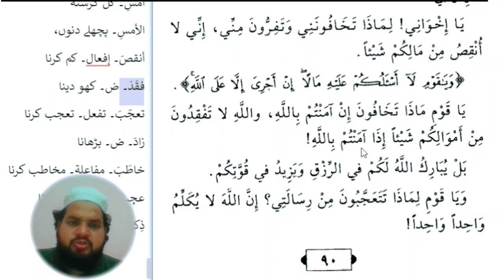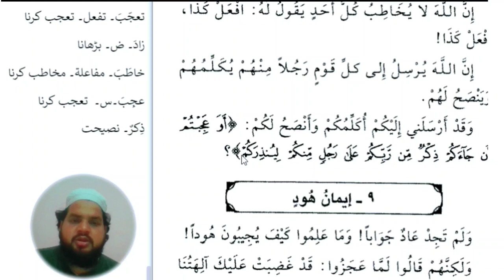Lesson 152, Arabic literature قصص النبیین دوم عربی سیکھنے کا طریقہ اویس خان ندوی عربی بولنا سیکھیں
Arabic literature قصص النبیین دوم عربی سیکھنے کا طریقہ اویس خان ندوی عربی بولنا سیکھیں